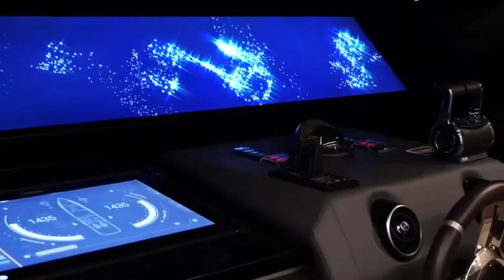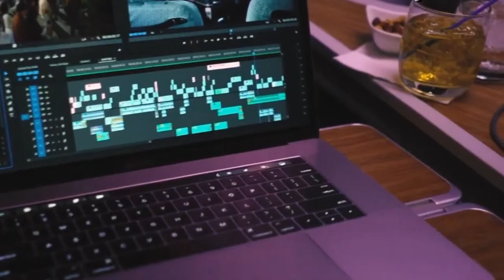Luxury Lifestyle Visualization Rich and Luxurious Life Of Billionaires Motivation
lavish luxurious lifestyle visualization and motivation video to manifest your dream.
watch this 3-4 times every day.

Make Billions Of Dollars While Positively Changing The World And Living Your Best Life. Visualize Your Dream Life And Manifest It Into Existence. Watch This Video Multiple Times Daily To Raise Your Wealth Vibrations. Living Life As A Billionaire Is Easy When You Master Your Mind And Find Your True Purpose. Using This Video You Will Align Yourself With Destiny And Place Yourself On The Divinely Guided Journey To Massive Success.

Watch this video an assume that you are living this Millionaire lifestyle. Feel, breathe, and enjoy all these wonderful images and become one with them. Let the powerful law of attraction work in your life and enjoy the abundance of wealth and riches that it provides. Watch at least 2 times a day for amazing results. I have seen them for myself and could not wait to share it with you guys. Watch and imagine that you already have all this wealth and see how the power of manifestation works in your life.

Life of a Billionaire visualization is one of the most powerful visualization videos on the Internet. With subliminal visuals made to raise your universe energy and attract billions of dollars into your life. We have infused images and videos of the rich luxury lifestyle of Billionaires, including beautiful girls, exotic cars, superyachts, mega mansions, and private jets.

                              THANK YOU FROM BOTTOM OF OUR HEARTS
Everyone at Meditative Mind would like to thank all you Beautiful Souls, who support us by listening to our meditations and healing music, giving us their feedback, sending us their love.  This all helps us to continue on our journey, on our mission. MISSION to bring more peace and mindfulness in people's lives through Music, Meditation, and Chants. Mission to Improve the Well-being of our planet earth.

Description

Video Editor Software :

KineMaster

Thumbnail Maker

YouTube Copyright Police:

Copyright is not forever, but it's forever enough for YouTube. Copyright lasts for 70 years past the death of the author; after that point, the copyrighted content enters the public domain. When that happens, the content is no longer protected by intellectual property laws, and anyone can use it without permission.